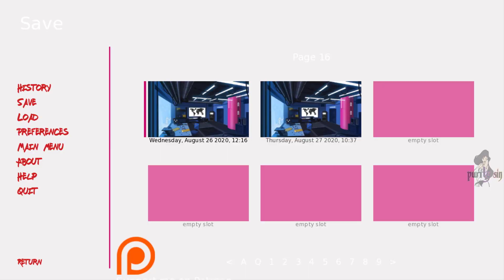totally Spies Paprika Trainer Part 19 Glitch in the matrix